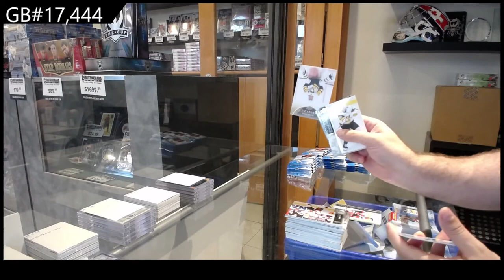21-22 Upper Deck Series 1 Hockey 6 Box Blaster Break - C&C GB #17,444